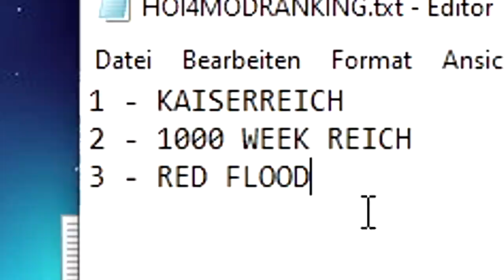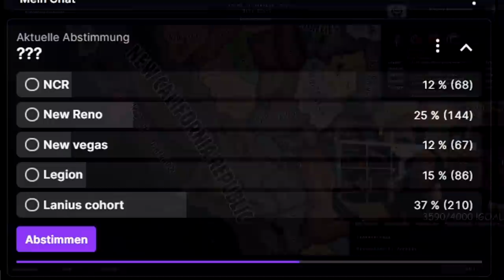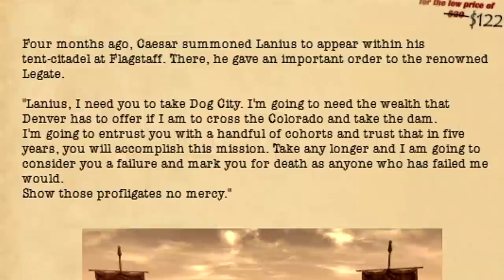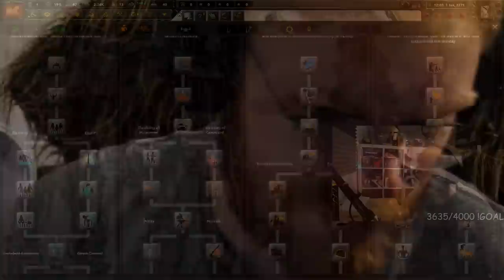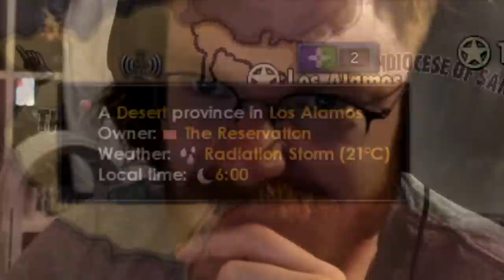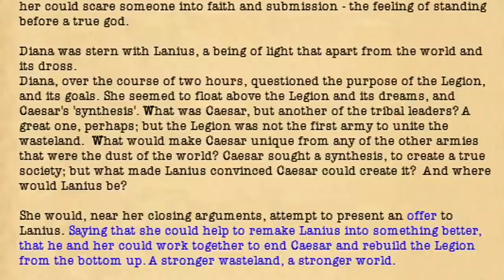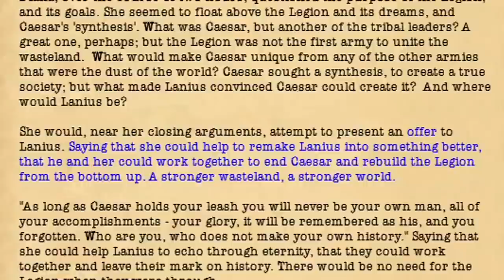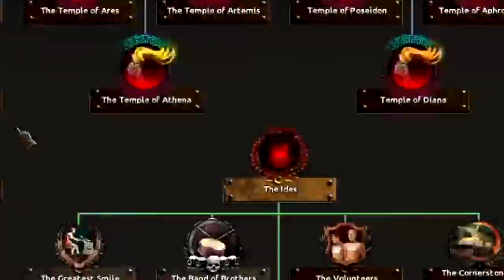The BEST HOI4 Mod Nobody Talks About! - Hearts of Iron 4 Fallout Old World Blues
HOI4 Old World Blues is here! TommyKay is finally playing the Fallout Mod for Hearts of Iron 4 after years of you guys asking for it.
The TommyKay HOI4 Mod Review series is bringing us one of the best HOI4 mods ever made and that is OBW aka Old World Blues aka HOI4 Fallout.
This has to be one of the most ambitious mods out of all Hearts of Iron 4 Mods with the amount of new features and mechanics they are bring into HOI4. HOI4 OBW has new economic nodes, has a mechanics of refugees and a complete overhaul of the HOI4 Map turning into a Fallout World for Hearts of Iron IV.
Tommy Kay is not really well versed in the Fallout Lore so it's gonna be a complete new experience with this HOI4 Fallout World and it's gonna be a great journey.
In this world where there are a bunch of interesting countries such as the NCR aka New Californian Republic, Caesar's Legion, Lanius's Cohort, Enclave, The Brotherhood of Steel, it's gonna be fun to watch TommyKay play and experience all these countries.
When you guys are done with him, he might even play Fallout New Vegas for the first time and not just HOI4 Old World Blues!
Like I said multiple times now (I wonder why I'm saying it multiple times) this has to be the best HOI4 mod besides mods such as Kaiserreich in Hearts of Iron 4. The most ambitious HOI4 mod, well maybe even the greatest HOI4 mod. Old World Blues HOI4 really represents what passion in the Hearts of Iron series does to people. The modders for OBW are actually insane.

➤ SUPPORT US:
➤ Edited and produced by Markoni:
Thumbnail - Sewi
Title: The BEST HOI4 Mod Nobody Talks About! - Hearts of Iron 4 Fallout Old World Blues

Last HOI4 Video Title: HILTER IS DEAD! Who Will Lead Germany Now!? - HOI4 TWR